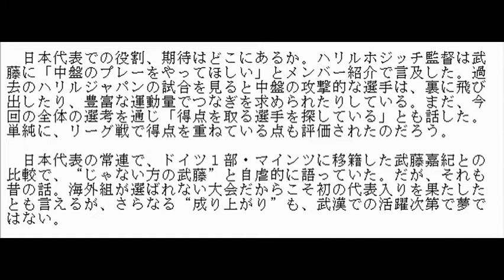“じゃない方”の浦和・武藤、成り上がり代表入り「光栄で驚いています」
日本サッカー協会が２３日、東アジア杯（８月２日～９日、中国・武漢）に出場するメンバー２３人を発表した。国際Ａマッチデーの日程外のため、海外クラブ所属の選手を強制的に招集できず、Ｊクラブからの選考となった。将来が期待される若手、チャンスを与えられた中堅選手が顔をそろえる中、一番の出世株はＭＦ武藤雄樹（２６）＝浦和＝だろう。

　代表入りに際して、クラブを通じ、"日本代表に選出していただき、とても光栄ですし驚いています。日の丸を背負ってプレーする喜びや責任を感じながら、日々の練習から取り組んでいきたいと思います。浦和レッズの代表としてがんばってきますので、応援よろしくお願いします"と驚きも含めた抱負を語った。

　今季、仙台から浦和に移籍加入した武藤は第１ステージで８得点（第２ステージを含むと９得点）を挙げ、優勝に貢献した。試合展開に応じて細かくポジションを変え、労を惜しまず裏に飛び出す動きでシュートに最適なポジションをとり続け、１タッチゴールを量産した。

　注目したいのは昨年までの得点数で、プロ契約後４年間でわずか６得点しかない。サイドでの起用が多く、ゴールとの距離が離れていたこと、チャンスメークを求められていたことなどが主な理由だったが、浦和のペトロビッチ監督は、ボールを持たない場面での動きを評価し、獲得をクラブに要請。直々に武藤とも会って口説き落とした。

　日本代表での役割、期待はどこにあるか。ハリルホジッチ監督は武藤に"中盤のプレーをやってほしい"とメンバー紹介で言及した。過去のハリルジャパンの試合を見ると中盤の攻撃的な選手は、裏に飛び出したり、豊富な運動量でつなぎを求められたりしている。まだ、今回の全体の選考を通じ「得点を取る選手を探している」とも話した。単純に、リーグ戦で得点を重ねている点も評価されたのだろう。

　日本代表の常連で、ドイツ１部・マインツに移籍した武藤嘉紀との比較で、“じゃない方の武藤”と自虐的に語っていた。だが、それも昔の話。海外組が選ばれない大会だからこそ初の代表入りを果たしたとも言えるが、さらなる“成り上がり”も、武漢での活躍次第で夢ではない。